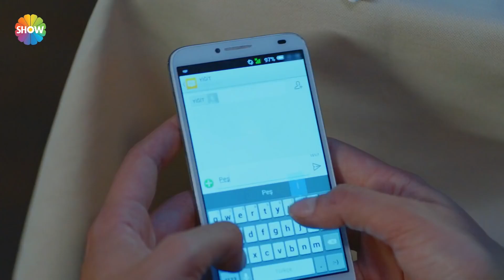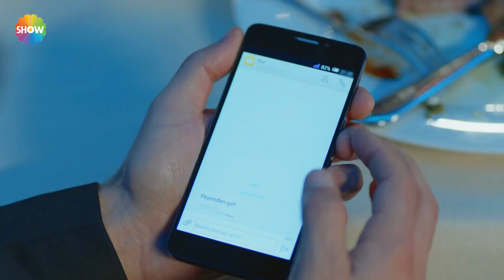"Gecenin sonunda ben Elmas ile Sen İclal ile olacaksın" | Asla Vazgeçmem 23. Bölüm